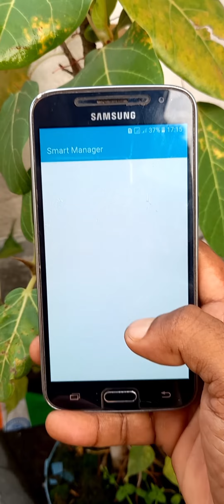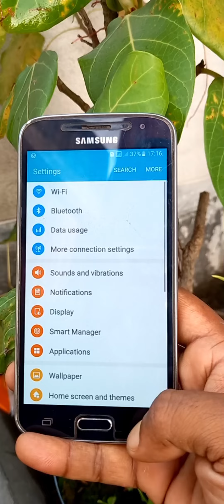SAMSUNG GALAXY SMART manager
Smart manager is a features which samaung give their earlier smartphone.
Nice features like today's device care.

tech DEBASHIS

Please 🙏